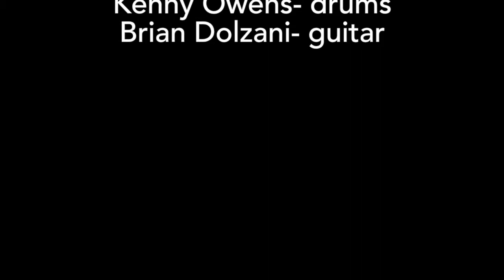Brian Dolzani Band - The Acoustic 11/1/14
'Whether or Not' and 'Where Did You Sleep Last Night' (Leadbelly) live at The Acoustic, Bridgeport, CT. 11/1/14.